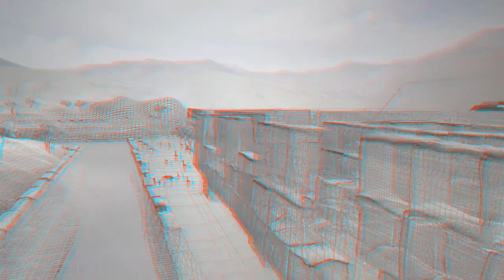Andes Ancash: Anaglifo video tour 3d vfx animación Arqueología y turismo perú mineria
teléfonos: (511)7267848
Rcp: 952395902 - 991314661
Manco Segundo 2619 - Lince - Lima Perú
Fondo musical:
Inca Spirit - Lineas de Nazca

CORPORATE IMAGE
Desarrollado en Taquiónmedia, Abril 2015
Empresa de Servicios de Animación 3d productora y Realizadora vfx Lima-Perú
Services Company production 3d animation vfx producer and director

Empresa Especialista en Servicios de Videos Institucionales
Corporativos
Company Services Specialist Institutional Videos
Corporate

Empresa de Servicios de Animación 3d producción vfx Lima-Perú
Services Company production 3d animation Digital media vfx Lima-Peru
Efectos Especiales Central Hidroeléctrica Producción animada Infraestructura
Multimedia VFX  - Motion Graphics Medios Digitales